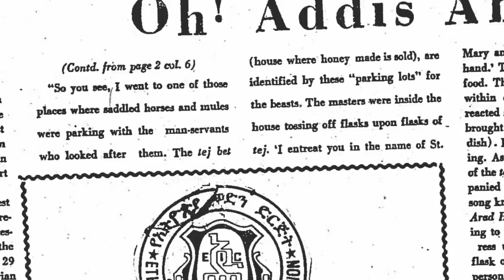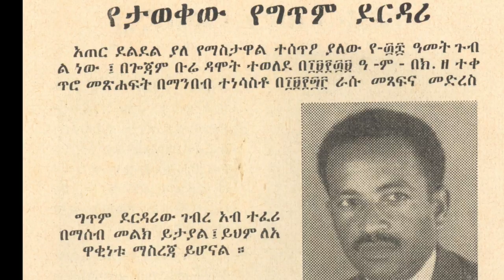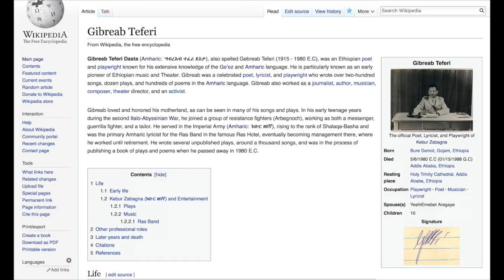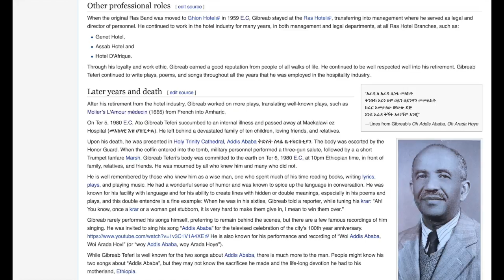Arada By: Gibreab Teferi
This music and video is the compilation of the works and pictures of Gibreab Teferi